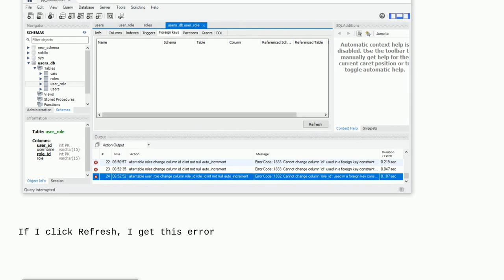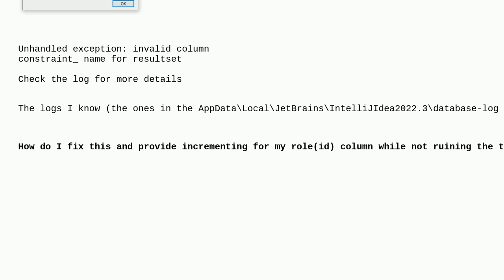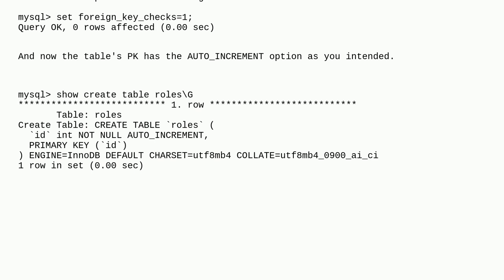Dba: How do I change the definition of a primary key column that's involved in a botched foreign ...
How do I change the definition of a primary key column that's involved in a botched foreign key constraint?

A special thanks goes out to the awesome community

  mysql